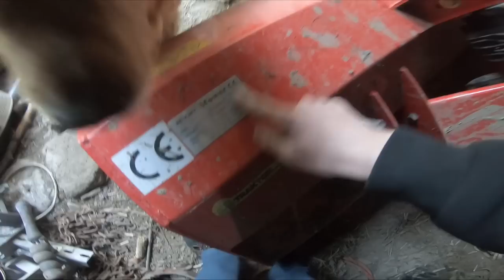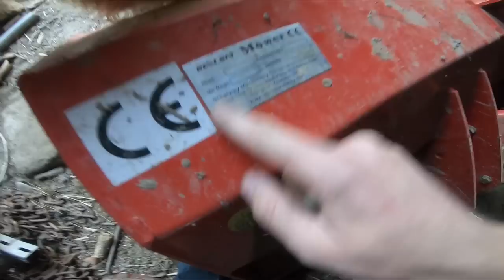VLOG#1 Awaria C328/C330 /Pytania do widzów / Naprawiamy Ciapka